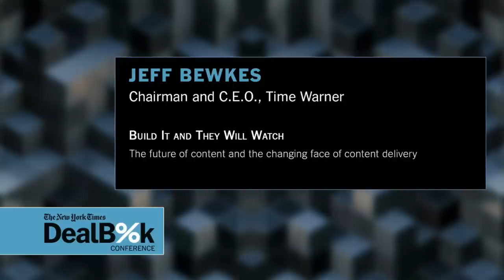Build It and They Will Watch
Jeff Bewkes, chairman and chief executive officer of Time Warner Inc., addresses the future of content and the changing face of content delivery.

From the 2014 New York Times DealBook Conference